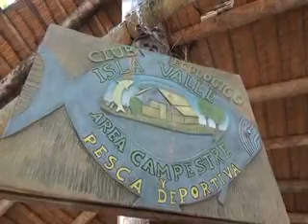CLUB ECOLOGICO ISLA VALLE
DESCUBRIENDO EL PAÍS BLOQUE 3 .-11/04/2021-.